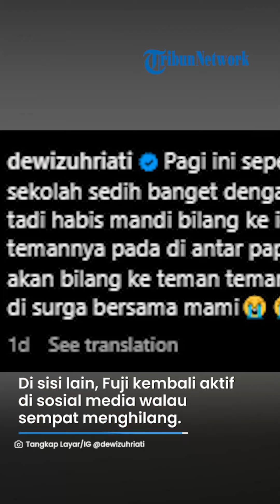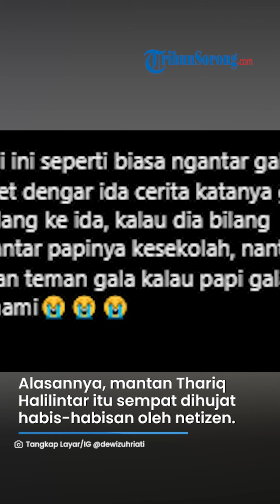PILU! Fuji Sedih Lihat Gala Sky Tiba-tiba Menangis Kangen Mendiang Kedua Orang Tuanya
TRIBUN-VIDEO.COM - Artis Fuji tiba-tiba sedih usai melihat Gala Sky tiba-tiba menangis teringat mendiang kedua orang tuanya.

Fuji mengungkapkan ia tak bisa berbuat apapun saat Gala Sky merindukan mendiang kedua orang tuanya.

Fuji hanya bisa menghibur Gala Sky ketika dirinya teringat mendiang kedua orang tuanya.

Melansir dari laman Instagram Dewi Zuhriati pada Senin (30/10/2023), nenek Gala Sky itu memposting foto cucunya yang sedang tertidur.

Di sana, ia menuliskan curhatan Gala karena iri teman-temannya ketika pulang sekolah dijemput oleh kedua orangtuanya.

"Pagi ini seperti biasa ngantar Gala sekolah sedih banget dengar Ida cerita katanya Gala tadi habis mandi bilang ke Ida."

"Kalau dia bilang tekmannya pada diantar papinya ke sekolah, nanti Gala akan bilang ke teman-teman Gala kalau Papi Gala udah di surga bersama Mami," tulis Dewi Zuhriati.

Melihat curhatan tersebut, Fuji langsung memposting ulang unggahan sang ibu.

Ia meminta maaf tak bisa berbuat apa-apa untuk Gala.

"Sedihnya, maaf Uti gabisa apa-apa Gal," balas Fuji.

Alasannya, mantan Thariq Halilintar itu sempat dihujat habis-habisan oleh netizen.

Hal itu bermula karena para fansnya yang terlalu fanatik hingga kerp membandingkan artis lain dengan idolanya.

Namun, kini dirinya bangkit dan mulai membagikan kesehariannya.

(Tribunlampung.co.id / Fenty Novianti)

Artikel ini telah tayang di TribunLampung.co.id dengan judul Fuji Sedih Lihat Gala Sky Tiba-tiba Menangis Kangen Kedua Orang Tuanya,
Penulis: Fenty Novianti | Editor: Reny Fitriani
VP: Afifah